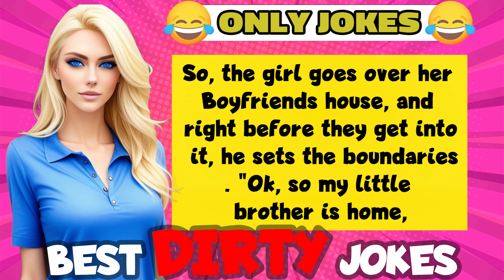dirty joke - wait stop